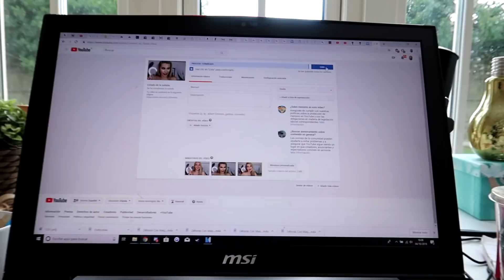RETO: LLEVO MAQUILLAJE POR 24 HORAS Y ACABÉ ASI 😱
Hoy intento cumplir un reto: llevo maquillaje durante 24 horas ¿lo conseguiré? ¿qué pasará? y además pongo a prueba una base de maquillaje que promete durar 24 horas ¿cumple lo que promete?

**Este vídeo contiene un pequeño espacio promocionado por Becca Cosmetics. Como siempre, solo os recomiendo los productos que me gustan y en los que confío. Gracias por vuestro apoyo.